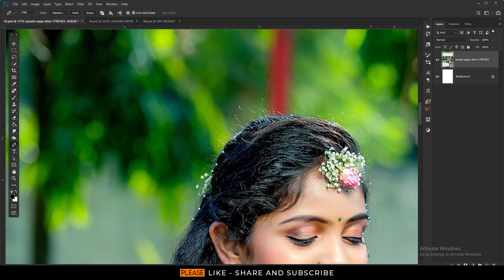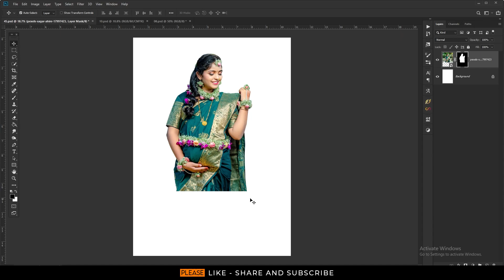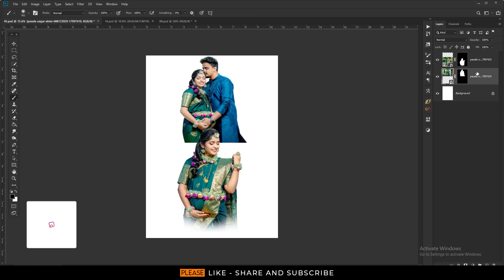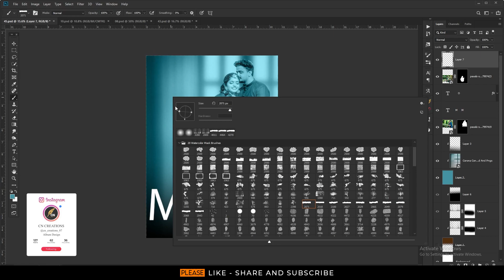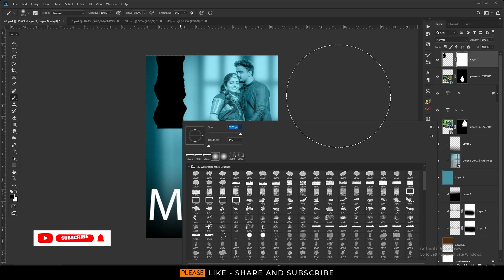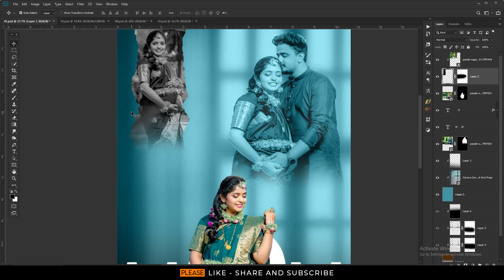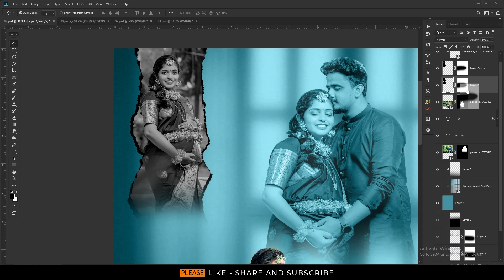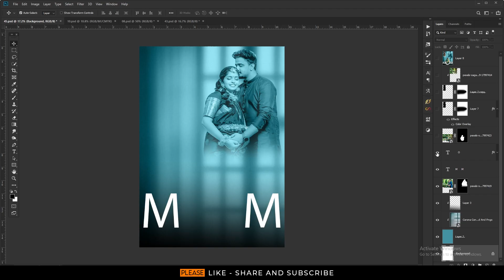Double Exposure Poster Design Baby Shower in Photoshop Tutorial 2024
Hello Guys

Double Exposure Trending Pre Wedding Poster Design in Photoshop Tutorial 2024

DM FOR EDITING & DESIGN
CALL & WHATSAPP

Buy Double Exposure :
Creative Double Exposer 70 PSD 📂📂

Double Exposer PSD
40Double Exposer PSD only📂📂

Buy Album Design :
Creative Album Design Double Exposer 40 PSD  📂📂📂

Creative Album Design Double Exposer 20 PSD  📂📂📂
50%
Rs : 130